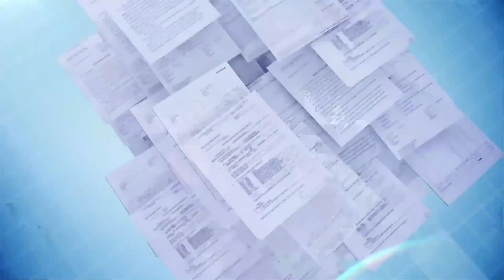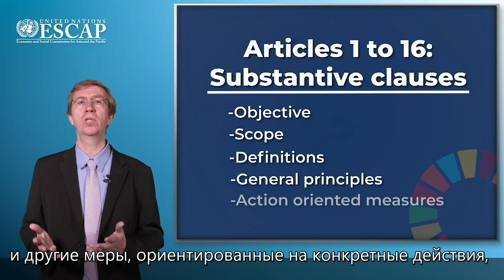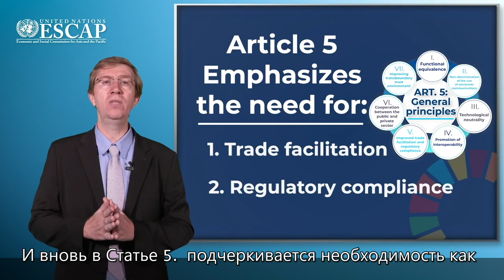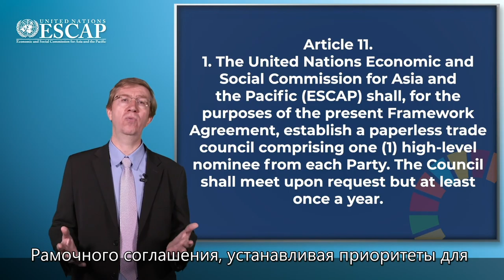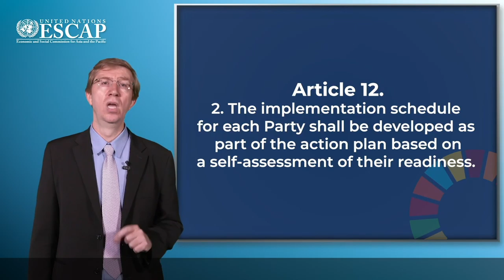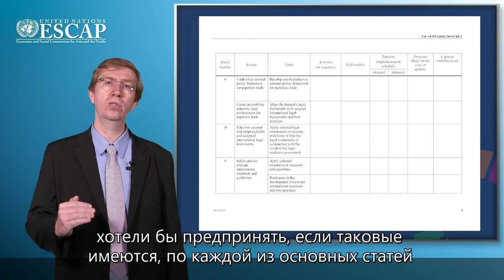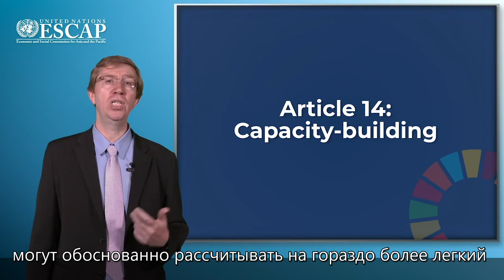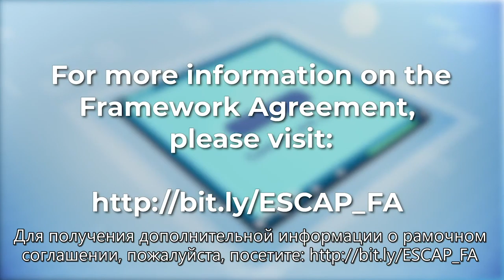Ян Дюваль (ЭСКАТО ООН): Соглашение ООН для упрощения процедур безбумажной торговли | BIS TV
На международной сессии PKI-Форума Россия 2020 с докладом выступил представитель ЭСКАТО ООН. Он рассказал о Соглашении, направленном на развитие трансграничного пространства доверия.

В ходе сессии PKI-Форума Россия 2020, посвящённой рынкам и тенденциям развития PKI на мировой арене, свой доклад представил Ян Дюваль — начальник секции торговой политики и упрощения процедур торговли ЭСКАТО ООН (Бангкок, Тайланд). В выступлении под названием «Рамочное соглашение ООН по упрощения процедур безбумажной торговли» он и ряд экспертов рассказали подробности об этом документе, разработанном по инициативе Российской Федерации и Республики Корея. Одним из базовых принципов Соглашения является развитие трансграничного пространства доверия. В этой задаче бóльшая часть вопросов относится к трансграничному признанию электронной подписи.

Смотрите запись выступления зарубежного эксперта в эфире BIS TV! Новые материалы PKI-Форума будут публиковаться в тематическом плейлисте

В Подмосковье с 15 по 17 сентября состоялся XVIII PKI-Форум Россия 2020 — международная конференция по проблематике инфраструктуры открытых ключей и электронной подписи. Участниками мероприятия стали специалисты со всей страны — представители удостоверяющих центров, различных ветвей государственной власти, компаний-разработчиков и поставщиков решений, эксперты в области электронного документооборота и др. Также в конференции дистанционно приняли участие крупные мировые эксперты в области PKI. Организатор форума — Медиа Группа «Авангард».